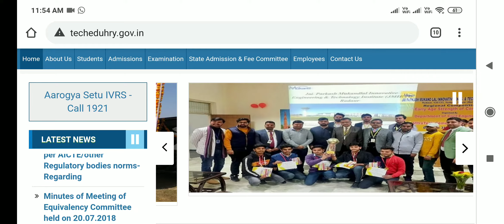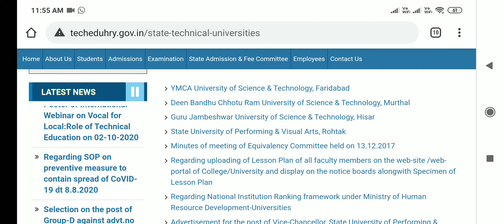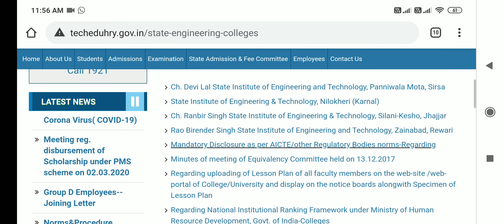हरियाणा के कौन से सरकारी इंजीनियरिंग कॉलेज व यूनिवर्सिटीज से कर सकते हैं इंजीनियरिंग में डिग्री